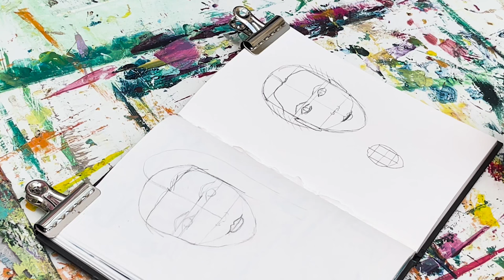Måla ansikten! Största misstaget & hur du undviker det.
Enkla tips och steg för steg som är perfekta för dig som är nybörjare! I den här videon får du mina bästa knep ifrån ateljén hur du målar ansikten med lätthet! Du får också se det vanligaste misstaget när du målar ansikten och hur du enkelt undviker det.

Vill du vill lära dig mer?

Ange koden YOUTUBE i kassan och få 60 dagar gratis.